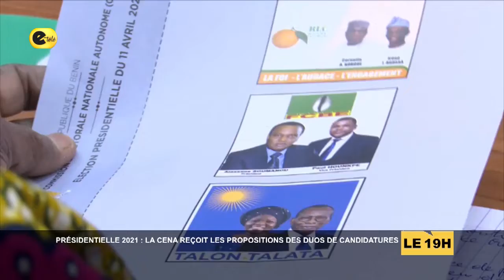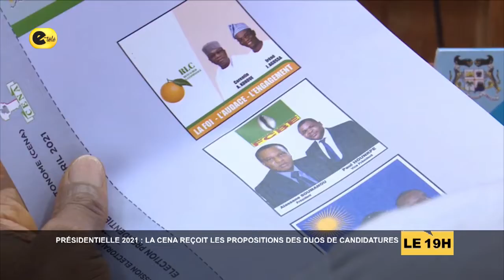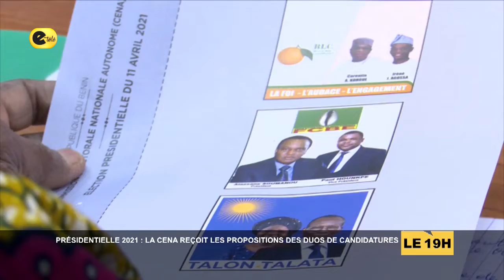PRESIDENTIELLE 2021 : LA CENA RECOIT LES PROPOSITIONS DES DUOS DE CANDIDATURES INFOSDUBENIN#